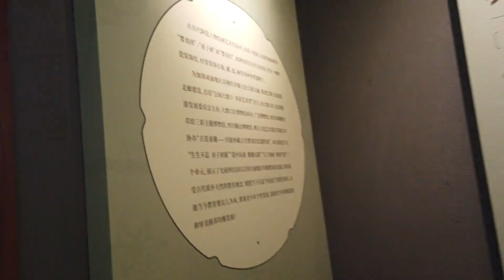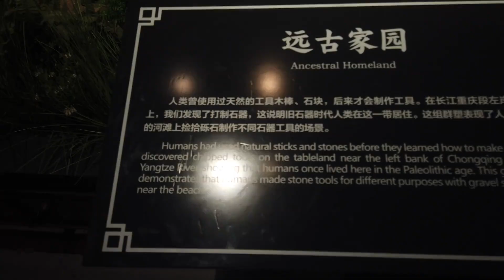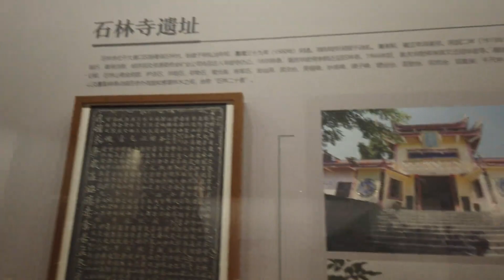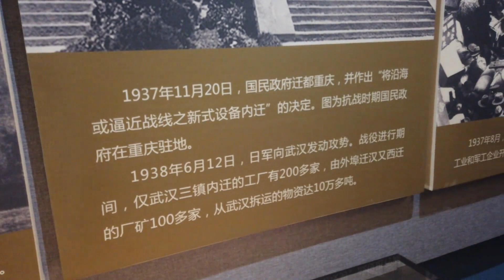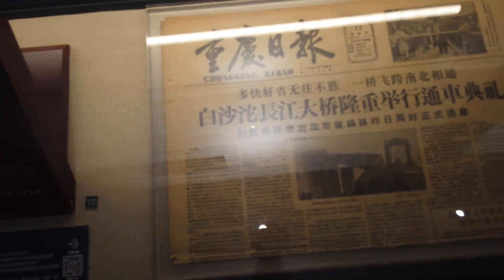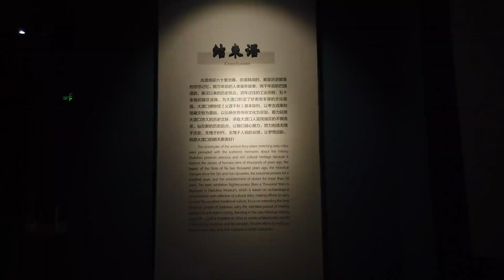重庆市大渡口博物馆，很多老物件，都是我们小时候见过用过的！